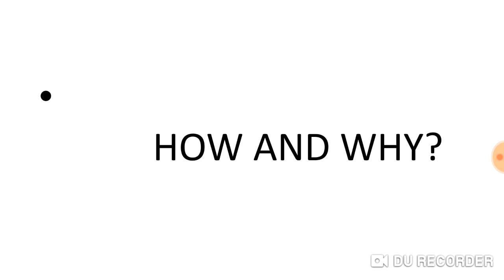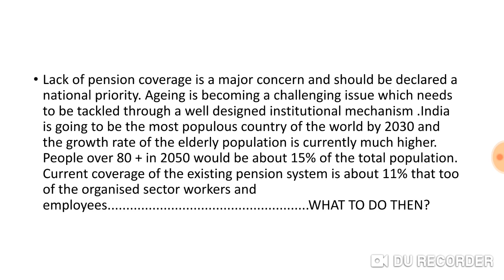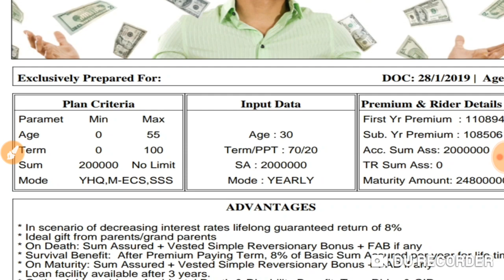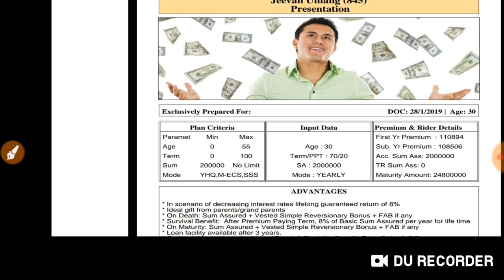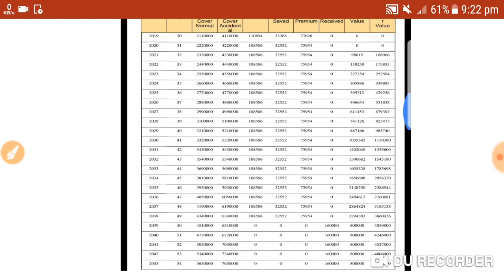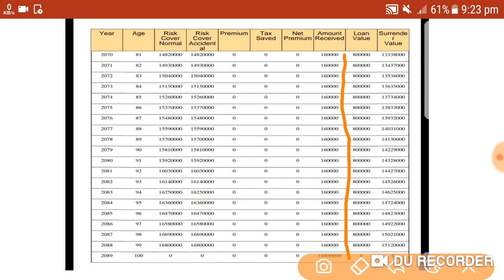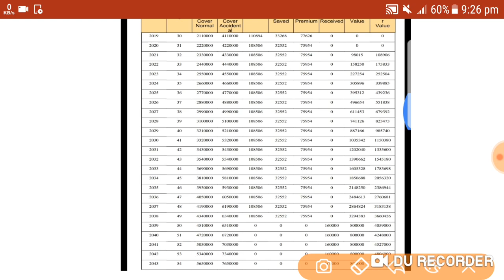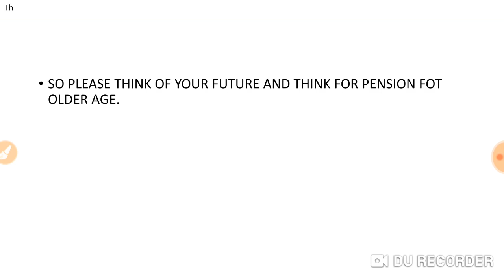JEEVAN UMANG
PLAN FOR FUTURE-PLAN FOR PENSION